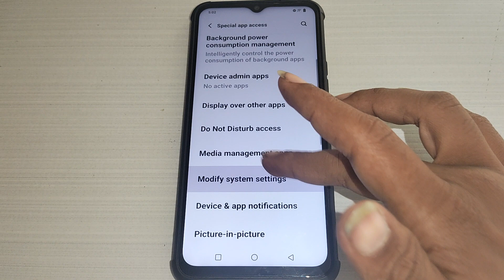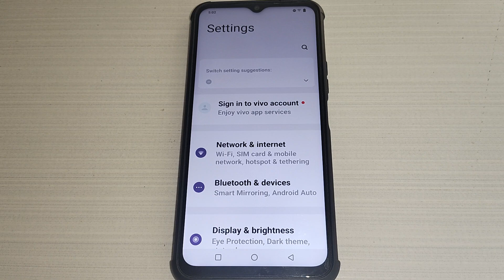how to set modify system setting Vivo Y20T, Vivo Y20T spacial app access settings